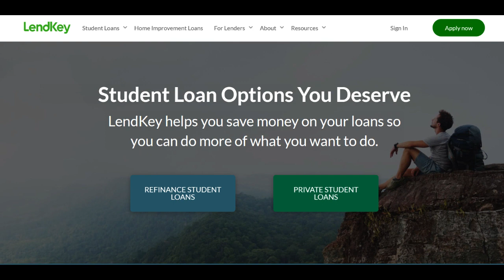🔥 LendKey Student Loans Review: Pros and Cons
LendKey Student Loans has emerged as a prominent name in the world of education financing, offering a range of benefits and considerations for students seeking financial support for their educational journey.

On the positive side, LendKey Student Loans operates as a robust online platform that links students with a network of community banks and credit unions. This unique approach often results in competitive interest rates for student loans, frequently surpassing those offered by traditional lenders. This can translate into significant cost savings for students over the life of their loans.

LendKey's user-friendly online application process streamlines the experience, making it easy for students to navigate the necessary paperwork and document submissions. The platform also offers a variety of repayment options, including both fixed and variable interest rates, giving students the flexibility to choose a plan that aligns with their financial goals.

Furthermore, LendKey's reputation for responsive customer support is a significant advantage. Their team is known for providing timely assistance and guidance throughout the loan application process, offering peace of mind to students.

However, there are potential downsides to consider. LendKey Student Loans may have relatively strict eligibility criteria, which may pose challenges for some students in accessing the most competitive rates. Students with less-than-perfect credit scores may find it more challenging to secure the most favorable loan terms through the platform.

In summary, LendKey Student Loans offers a comprehensive platform for education financing, featuring competitive rates and flexible terms. However, students should be aware of the eligibility criteria and the potential variability in loan terms based on the chosen lender. Careful consideration of individual financial circumstances and education funding goals is vital when evaluating LendKey Student Loans as a financing option for your educational journey.